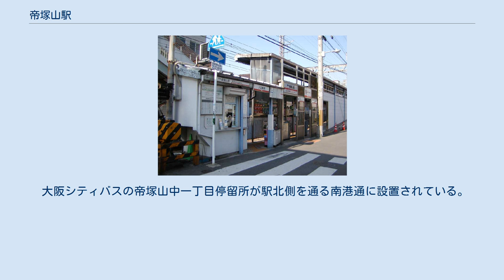帝塚山駅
帝塚山駅（てづかやまえき）は、大阪府大阪市住吉区帝塚山西一丁目にある、南海電気鉄道高野線の駅。
 かつては学院前という副駅名がついていたが、2013年に更新された新デザインの駅名標には記載されず、副駅名は抹消された。
 相対式2面2線のホームを持つ地平駅である。
住宅地と道路に挟まれており、ホームの幅は非常に狭い。
ただし、上下線間隔を狭めてホームを広げる・椅子をバータイプにする（下りホームのみ）・ホーム上にあった倉庫を撤去する（上りホームのみ。2008年9月に実施）などの努力はなされている。
 改札はホームごとに独立しているため、入場後のホーム同士での移動はできない。
各ホームの改札口は高野山寄りにある。
高野山方面行きの改札口は出入口あわせて3機の簡易改札が並んでおり、狭い空間をうまく利用している。
また、高野山方面の駅舎には自動券売機が設置されておらず、常駐している駅員から直接購入することになる。
なお、駅員がトイレなどで席を外している場合は帰ってくるのを待つか、目的の駅までの運賃を確認の上で向かいの難波方面駅舎にある自動券売機を使う事になるので、急ぎの場合は注意が必要である。
 運賃後払いにすることが出来る発券機が設置されているのでそれを利用し下車駅で清算も可能。
 高野山方面のホームの出入口は一時期、簡易改札設置工事に伴い、現在とは正反対のなんば側に仮設された。
現在は朝ラッシュ時のみ解放される学生専用出口改札になっている。
 2019年（令和元年）次の1日平均乗降人員は7,987人（乗降人員：3,891人、降車人員：4,096人）で、南海全100駅中37位である。
 近年の1日平均乗降人員の推移は下表のとおり。
 徒歩4分の距離に阪堺電気軌道上町線 帝塚山三丁目停留場があり、乗り換えることが出来る。
 大阪シティバスの帝塚山中一丁目停留所が駅北側を通る南港通に設置されている。